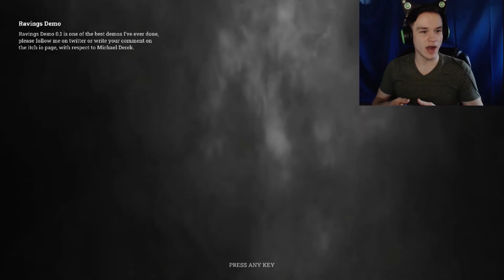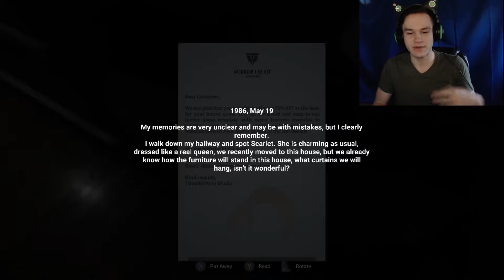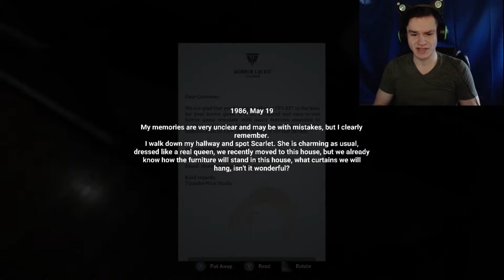Ravings | I got Scared by a Fridge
THE NEW CHANNEL FOR NOT GAMES